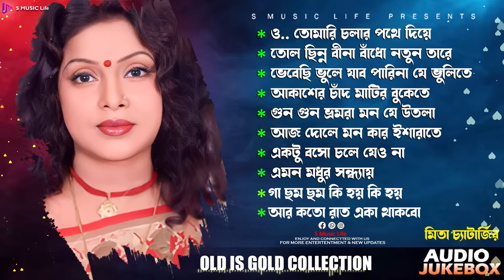Mita Chatterjee All Time Hits Bengali Song // Audio Jukebox// S Music Life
S MUSIC KIRTAN

🍁Special thanks for original singer🍁

অনুরোধ: দয়া করে আমার চ্যানেলটি কপিরাইটে স্ট্রাইক  আঘাত করবেন না।

*** RE-UPLOADING NOTICE / WARNING ***
This Content Is Copyright To S MUSIC Life.
Or Re-Upload Is Strictly Prohibited. Legal Action
Will Be Taken Against Those Who Violate The
Copyright Of The Following  Material Presented!
Visual and Audio Element is Copyrighted Content
Of S MUSIC Life. Any Unauthorized Publishing